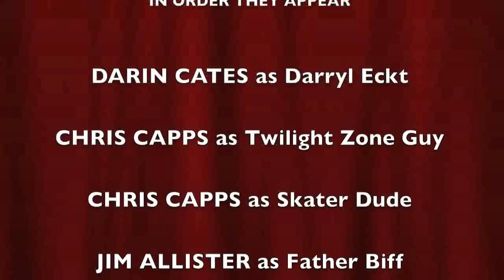Hamster from Hell.mov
Found on an old VHS tape from 1989.
This is a VERY amateur horror film about a killer hamster that lives in an oriental gift box.
The cast of this movie are all in their 40's now. You may be astonished that none of us made it in show business.